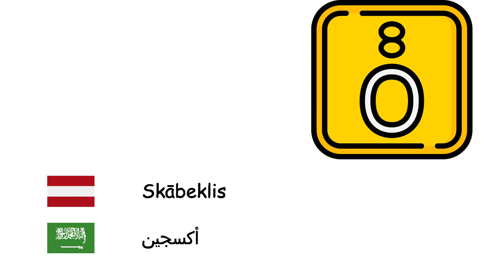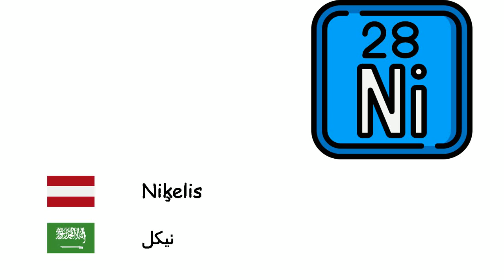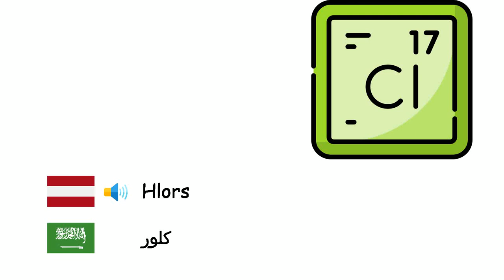Ķīmiskie elementi (Arābu valoda) (lv-ar)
Fone TV
lv-ar-21
العناصر الكيميائية (اللغة العربية)
Skābeklis - أكسجين
Ūdeņradis - هيدروجين
Hēlijs - هيليوم
Ogleklis - كربون
Litijs - ليثيوم
Nātrijs - صوديوم
Kālijs - بوتاسيوم
Kalcijs - كالسيوم
Dzelzs - حديد
Niķelis - نيكل
Platīns - بلاتين
Varš - نحاس
Sudrabs - فضة
Zelts - ذهب
Dzīvsudrabs - زئبق
Alumīnijs - ألومنيوم
Slāpeklis - نيتروجين
Fosfors - فسفور
Sērs - كبريت
Fluors - فلور
Hlors - كلور
Urāns - يورانيوم
Bors - بورون